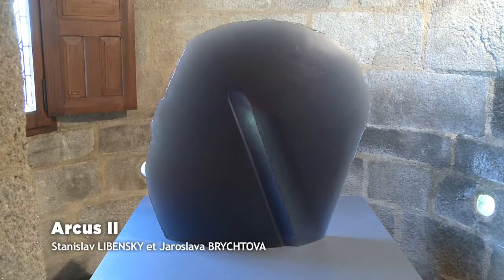Exposition "Les couleurs du verre", château de Sedières (Clergoux) jusqu'au 30/10/2016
Si vous êtes en vacances du côté de la Corrèze, ne manquez pas l'exposition "Les couleurs du verre" présentée au château de Sedières à Clergoux jusqu'au 30/10/2016 !

Consacrée à la verrerie artistique, elle rassemble plus de 80 œuvres de 1900 à 2016, choisies au sein de la riche collection du musée des Arts décoratifs, pour faire découvrir des aspects modernes et contemporains de ce matériau.